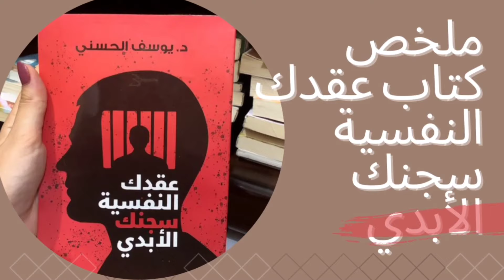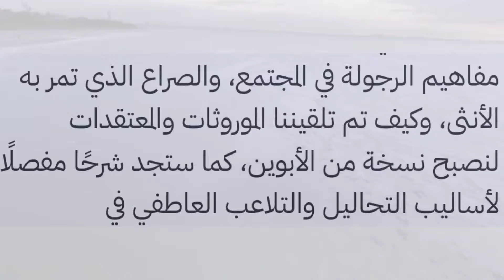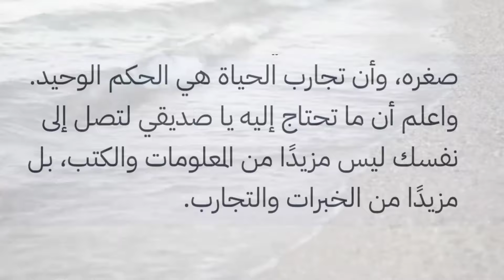ملخص كتاب عقدك النفسية سجنك الأبدي / يوسف الحسني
كتاب
إذا كنت غير مستعد لمواجهة واقعك , وإذا كنت تهرب من نفسك وتتجنب مواجهة ذاتك فهذا الكتاب ليس لك !
ستكتشف في هذا الكتاب العديد من الأموروالحقائق التي ستصدمك والتي اعتقدت أنها جزء من مسلمات الحياة وسيتناول هذا الكتاب العديد من الأمور الجريئة والواقعية في مجتمعاتنا العربية التي لم يتم التطرق لها بشكل مفصل بالسابق وسيكون كفيل بإحداث نوبة وعي لديك ..
استعد لخوض رحلة فريدة من نوعها ستمكنك من رؤية الأمور بشكل مختلف ومعرفة ذاتك الحقيقية وعقدك النفسية وكيف تحظى بحياة كريمة وحقيقية..
سيتناول الكتاب النقاط التالية :
-كيف يتم تلقيننا الموروثات الفكرية؟ والى أي مدى يصل تأثير الأبوين في تشكيل هويتنا وردود أفعالنا؟
-تحليل نفسي مفصل لأهم العقد النفسية التي تتواجد في جوانب العلاقات , العمل , المال , السلطة , الحب وغيرها
-شرح مفصل لأساليب التحايل والتلاعب العاطفي بالعلاقات
-كيف ننضج؟ ولماذا نخاف من المواجهة والتعبير عن افكارنا؟ وكيف نتجاوز مخاوفنا؟
-ارتباط العقد النفسية بمفهوم الجنس.
والعديد من الأمور الأخرى ..
 كلنا تعرضنا للضرب في طفولتنا ولم يحدث لنا شيء، ضربنا أهالينا وصنعوا منا رجالًا "

يعتقد هؤلاء أنهم لم يتأثروا لكن إذا نظرت إلى شخصياتهم وطبيعة علاقاتهم لوجدت خللًا عميقًا، خاصة في العلاقات العاطفية. يعرض الكتاب عدة أمثلة من العقد النفسية، مثل:

1- مفهوم الرجولة المشوه

يتلخص مفهوم الرجولة المشوه بالنجاح الدراسي ثم المهني أو بالقوة البدنية أو القوة الجنسية، والقدرة على الحصول على أكبر عدد من أرقام الفتيات والمواعيد أو العلاقات المتعددة التي قد تعلي من قيمته كرجل مرغوب ليتم التصفيق له من قبل هؤلاء الرفاق الذين تشوهت لديهم المفاهيم.

بالإضافة للعلاقات المشوهة مع الأم والأخت والابنة (لا يذكر اسمها، يتحكم في ملابسها، يخجل أن يمسك يدها وهو يمشي قربها.)

غالبًا ما يتبع تعريف الرجولة المشوه عبارة "وإلا فأنت لست رجلًا"

- تقول إحصائية AWPD في السجون يوجد 10 رجال مقابل امرأة واحدة. ليس للفوارق البيولوجية فقط، بل لتنشئة الرجل على منهجية كبت الشعور والعنف الجسدي كعلامة على الرجولة.

- النرجسية والسيكوباتية (المعادية للمجتمع) أعلى في الرجال حسب إحصائيات عالمية.

لأنه عندما يفقد الرجل قدرته على التعاطف والتعبير والقابلية للجرح، محتم أن يكون هذا مصيره.